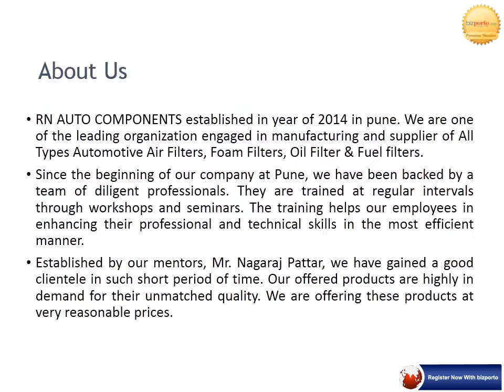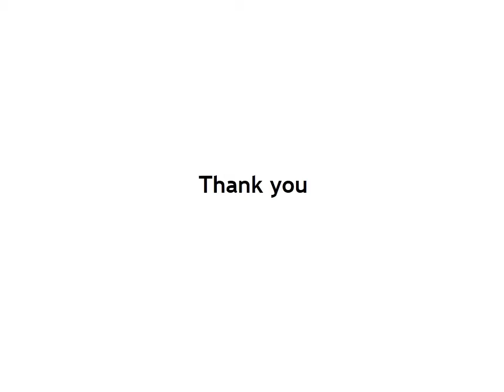RN AUTO COMPONENTS, Pune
RN AUTO COMPONENTS established in year of 2014 in pune. We are one of the leading organization engaged in manufacturing and supplier of All Types Automotive Air Filters, Foam Filters, Oil Filter & Fuel filters.

Since the beginning of our company at Pune, we have been backed by a team of diligent professionals. They are trained at regular intervals through workshops and seminars. The training helps our employees in enhancing their professional and technical skills in the most efficient manner.

Established by our mentors, Mr. Nagaraj Pattar, we have gained a good clientele in such short period of time. Our offered products are highly in demand for their unmatched quality. We are offering these products at very reasonable prices.